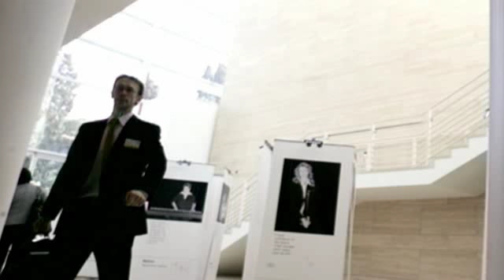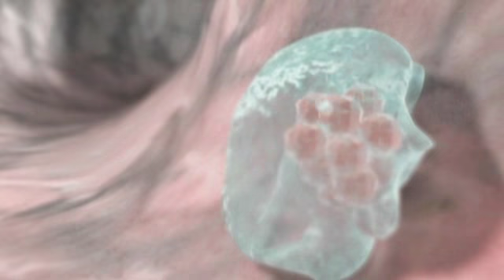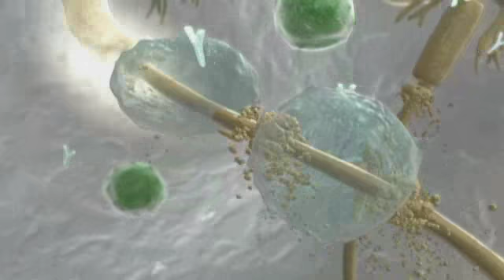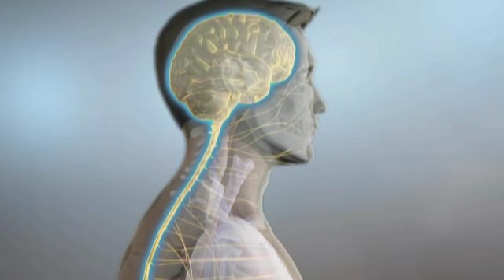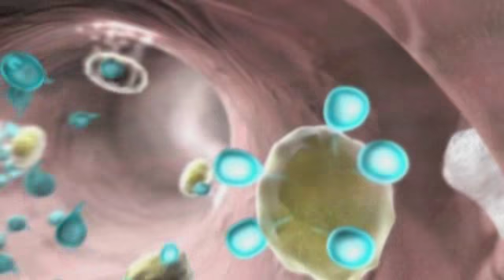Understanding Multiple Sclerosis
The autoimmune disorder multiple sclerosis remains incurable. But active ingredients manufactured with biotechnological means can help delay its progression.